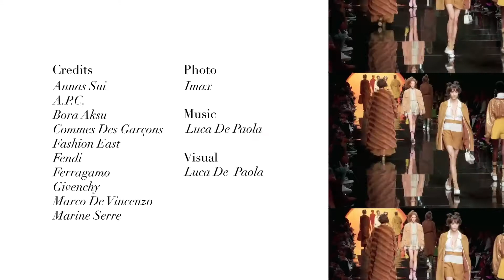Trend: Spring Socks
Credits:
Anna Sui
A.P.C.
Bora Aksu
Comme Des Garçons
Fashion East
Fendi
Ferragamo
Givenchy
Marco De Vincenzo
Marine Serre

Photos:
Imax Tree

Music and visual:
Luca De Paola

Moda, cultura e società. Harper’s Bazaar Italia racconta il sogno e celebra la bellezza in tutte le sue forme: tendenze, ispirazioni e dietro le quinte svelati nei contenuti esclusivi della BazaarTV.